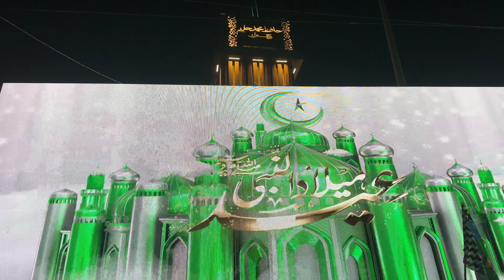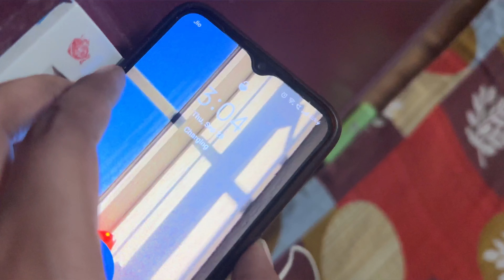EIDULMILADUNNABI💚|RabiUlAwwal Vlog|Dua Javed